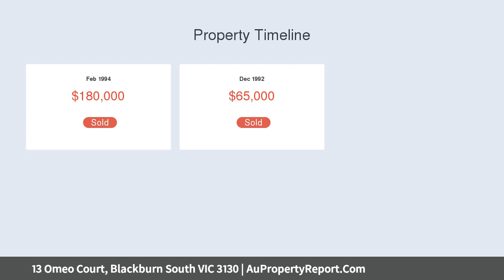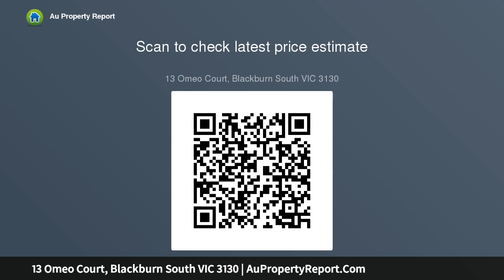13 Omeo Court, Blackburn South VIC 3130 | AuPropertyReport.Com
13 Omeo Court, Blackburn South VIC 3130
Property Type: house
Bedrooms: 3
Bathrooms: 3
Car Space: 1
OFFERS INVITED - Enlightened Parkside Bliss